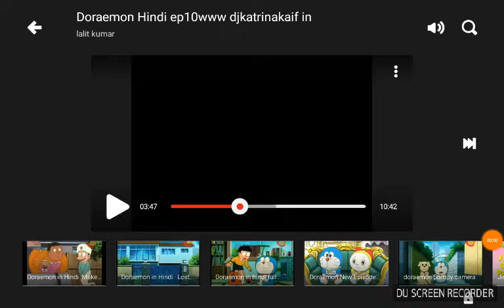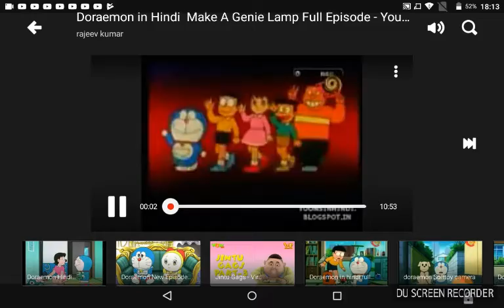Doraemon new video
Recorder by DU Recorder – Screen recorder for Android